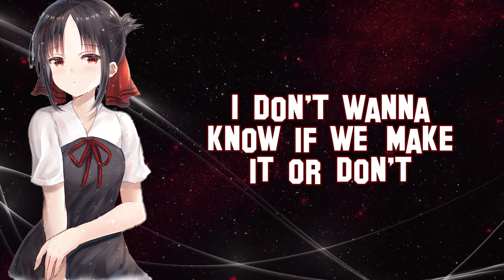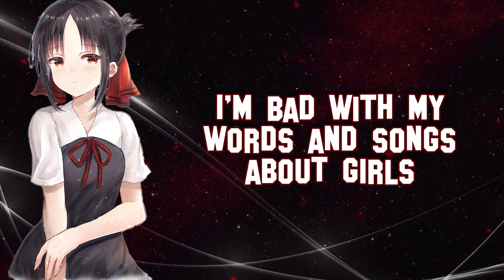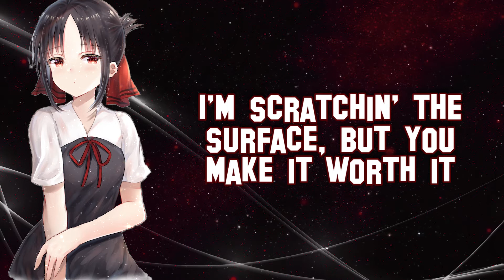「Nightcore」Loote - Songs About Girls (lyrics)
Song: Songs About Girls
Artist: Loote

► ARTIST ◄

► LYRICS ◄